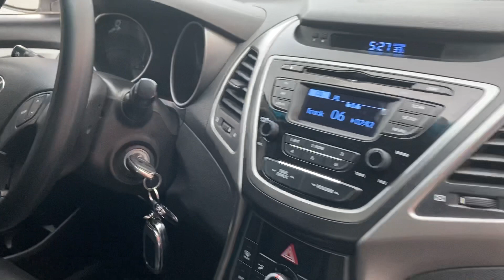🔴 Dòng xe nhập khẩu. Huyndai Elentra 1.6AT sx2015 số tự động. Giá 475tr. Lh 0978.607.555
♻♻♻ Huyndai Elantra 1.6AT GLS sx 2015 nhập khẩu cả con ngoại thất trắng nội thất đen ODO 10v km. Chất xe miễn bàn dành cho nhưng khách hàng nào yêu thích xe nhập khẩu
🌈 Giá 475tr
🌈 Hỗ trợ bank 60% giá trị xe
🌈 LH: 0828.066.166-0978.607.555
📄 Cam kết:
💥 Công ty chúng tôi viết hoá đơn, hợp đồng mua bán đóng có dấu, bảo hành. Quý khách có thể kiểm tra tại hãng hoặc gara bất kỳ gara nào trong thời gian sau khi nhận xe sớm nhất.